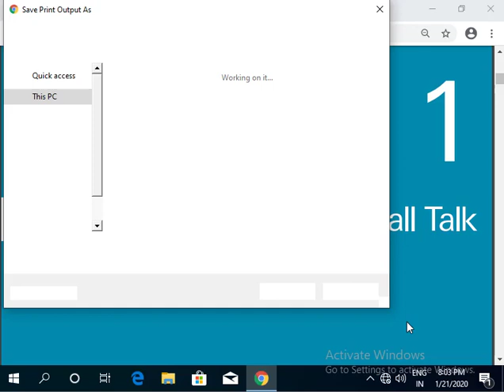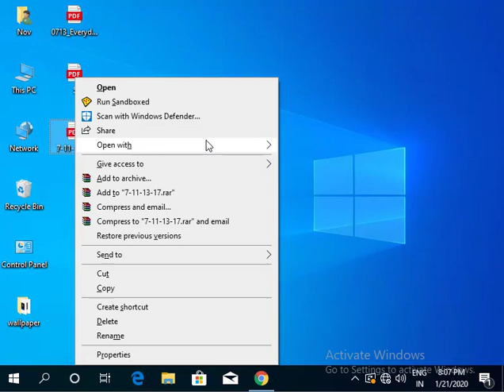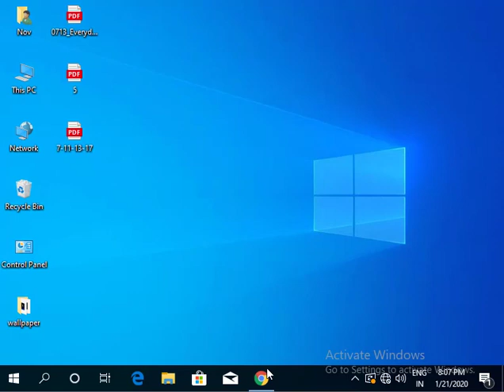How to Extract pages from PDF Files using Internet Browser in Windows 10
How do I extract one page from a PDF and save it?

How do I extract pages from a PDF in Adobe Reader?

How do I extract pages from a PDF in Chrome?

How do I split a PDF into multiple files?

How to Extract pages from PDF Files without using third party software

Can you extract certain pages from a PDF?

How do I extract pages from a PDF in Windows 10?

How do I cut pages from a PDF?